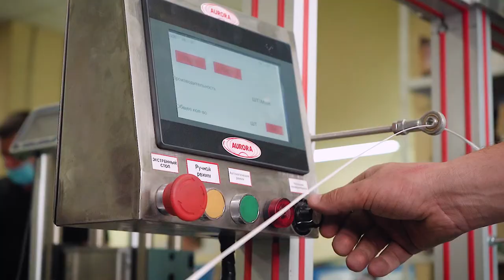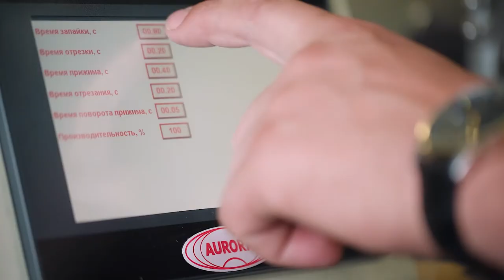Автоматическая линия производства лицевых масок «Мастер» МЗ-400ЕД.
В данном видео показан принцип работы автоматической линии производства лицевых масок «Мастер» МЗ-400ЕД.

Описание:

Линия для производства трехслойных защитных масок для лица с ушными петлями и носовыми фиксаторами позволяет реализовывать все процессы по созданию качественных и безопасных средств индивидуальной защиты с минимальным участием персонала. Данный комплекс состоит из двух основных технологических зон – блока формирования тканевых основ и ультразвукового запайщика ушных петель-резинок.

Линия изготавливается в соответствии с требованиями GMP и других ведущих фармацевтических стандартов. В производстве составного оборудования используется нержавеющая сталь марок AISI304 и AISI316L, медицинский капролон и другие качественные и безопасные материалы. Простота настройки, удобство управления, нетребовательность в уходе и обслуживании обуславливают широкую востребованность данной установки в различных промышленных компаниях медицинского профиля.

С более подробным описанием данного оборудования Вы можете ознакомиться на нашем сайте по ссылке

Характеристики:

Отрасль: Комплексное оснащение фармацевтического производства, Ветеринария, Химия;
Производительность, шт/час, до: 4000;
Ультразвуковая частота, кГц: 15-20;
Интервал запайки, сек: 0,1-9,9;
Интервал обрезки, сек: 0,1-9,9;
Давление воздуха, МПа: 0,4-0,6;
Потребляемая мощность, кВт, не более: 3;
Напряжение, В/Гц: 220/50;
Габаритные размеры, мм: 5000х700х1800;
Вес, кг: 500;

•  Увеличение прибыли;